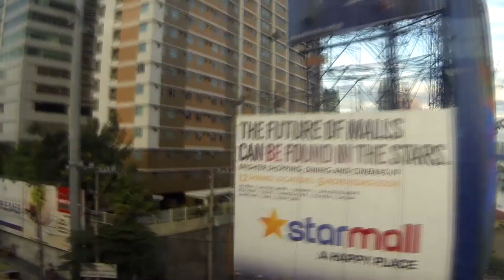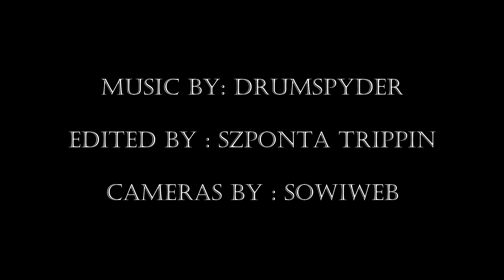Filmowanie dronem SowiWeb The Phillipines Trip Drone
Movie from our trip to the Phillippines. Thanks to:
Hundred Islands National Park in Alaminos City
Red Coconut Beach Hotel - Boracay Island
Seda Atria Hotel in Illoilo
Nabulao Beach Resort in Hinoba-an
The best police officers from Angeles City
The best tour guides from Sagada and Banaue